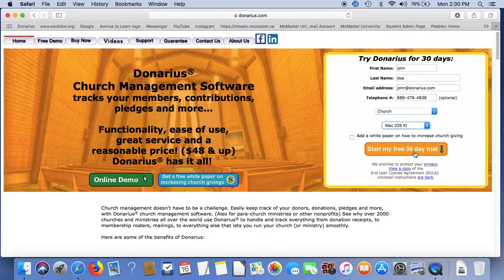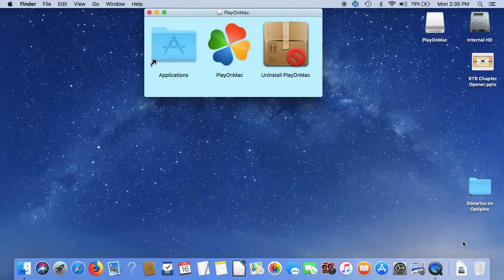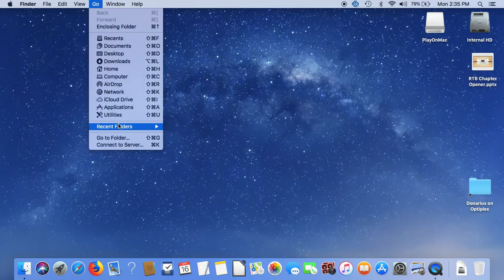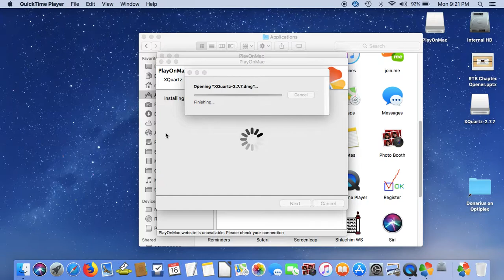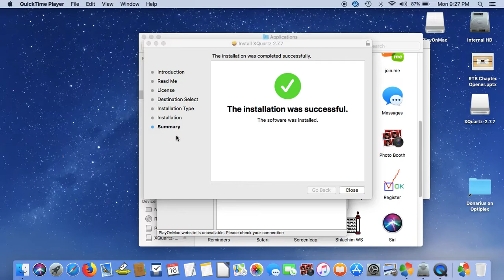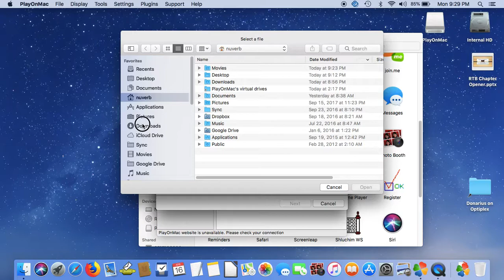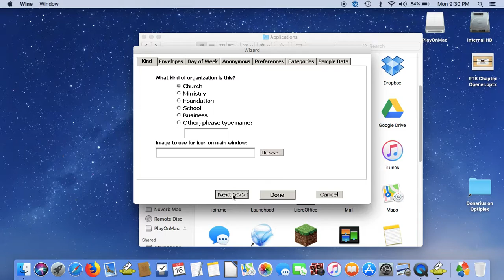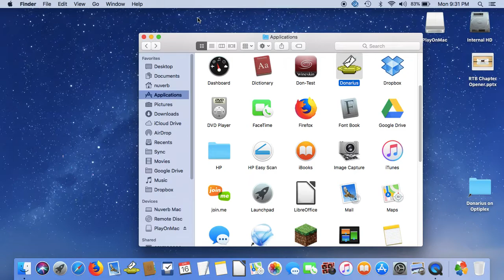Installing Donarius on a Mac using PlayOnMac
Windows programs such as Donarius can run on a Mac using an emulator such as PlayOnMac.  This video explains how to download Donarius and PlayOnMac then create a Donarius app on your Mac.